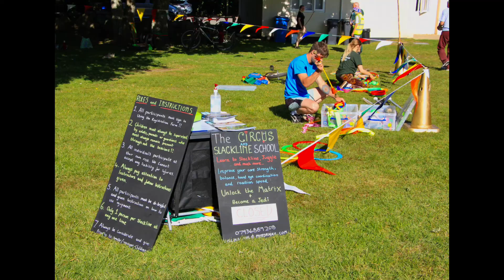The Circus & slack line school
Displays and shows in Bournemouth